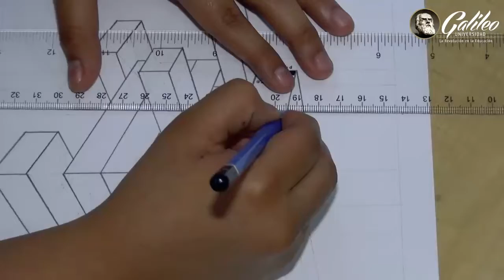Qué esperas de Universidad Galileo?